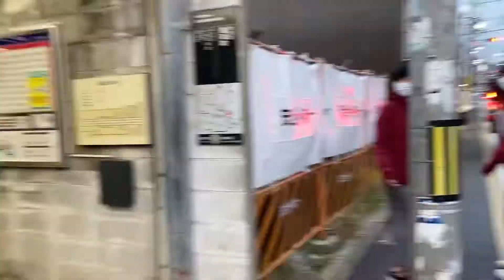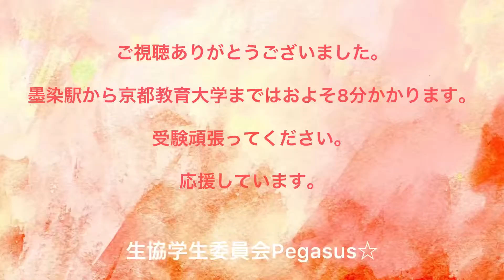道案内動画 墨染駅→京都教育大学編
はじめまして。京都教育大学の受験サポート担当者です。
この動画では、京阪電車墨染駅→京都教育大学への道案内をしています。是非京都教育大学受験時に活用してみてください！

 京都教育大学受験サポート公式アカウント
    ID:@928wuedm

◎公式Instagram
 京都教育大学生協学生委員会
 kyokyo.seikyo.pegasus